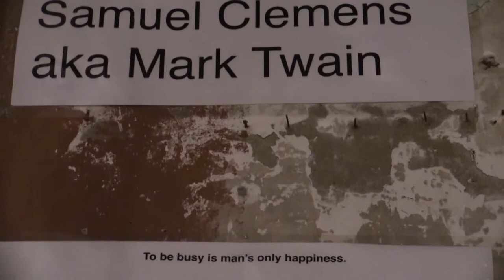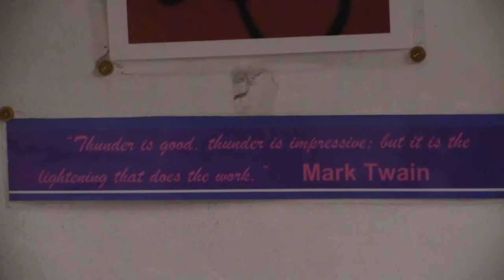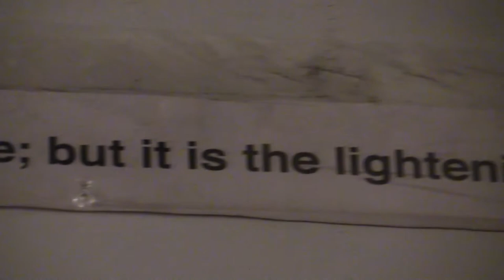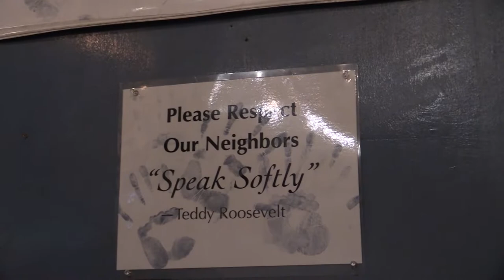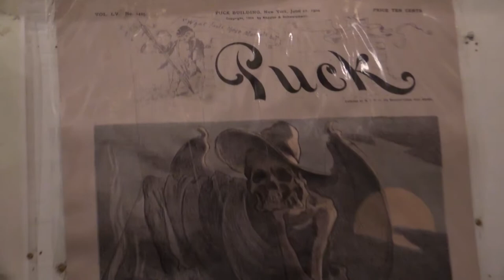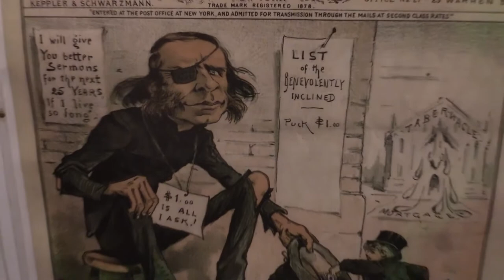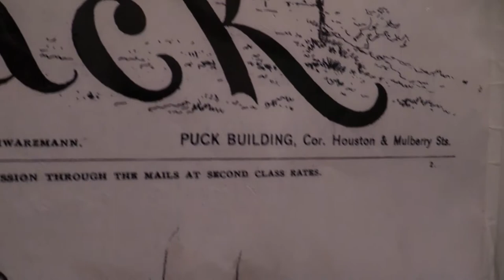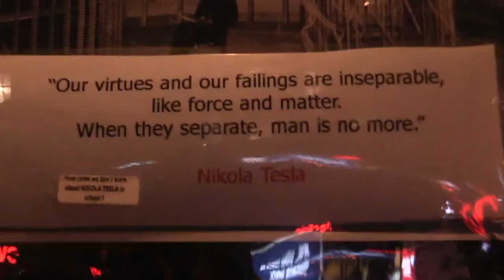The Mulberry Street Gang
Steve Stollman spent the last month fine-tuning his open-air museum exhibit at 49 East Houston Street. The wall of fame composed of dated clippings, posters, and portraits is an attempt to foist an appreciation of neighborhood history onto unsuspecting pedestrians.

It’s nicknamed “The Mulberry Street Gang,” a plywood installation peppered with ephemera, and with a passageway behind the boards for additional viewing. Stollman’s goal with the project is to shine a light on the seemingly forgotten history that transpired here in the late 19th century. The display pays tribute to Nikola Tesla, who invented alternating current and remote controls, and worked in a laboratory across the street; his friend Mark Twain (aka Samuel Clemens); onetime police commissioner (and later, 26th president) Teddy Roosevelt cleaned up Police Headquarters just down Lafayette Street; Austrian immigrant Joseph Keppler founded the Puck magazine, operating in its eponymous building one block away (now owned by family of the real estate mogul Jared Kushner, President Trump’s son-in-law and senior adviser); and pioneering slum photographer Jacob Riis.